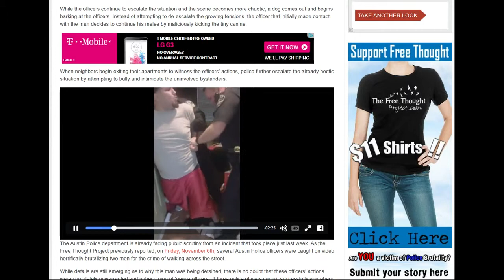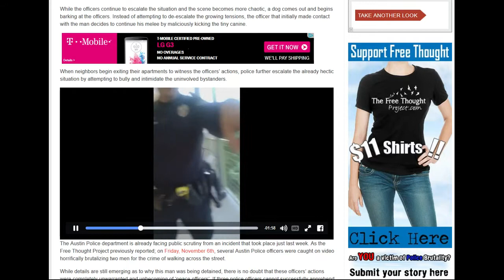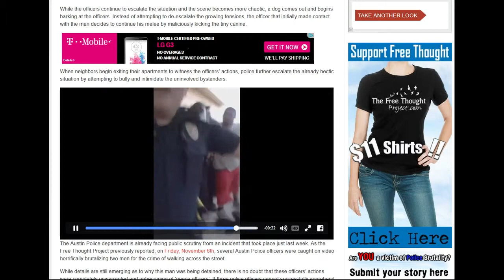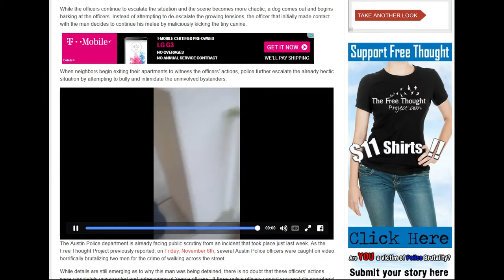Days After Beating Jaywalker, CORRUPT COP caught on Video Beating a Minor and Kicking Tiny Dog